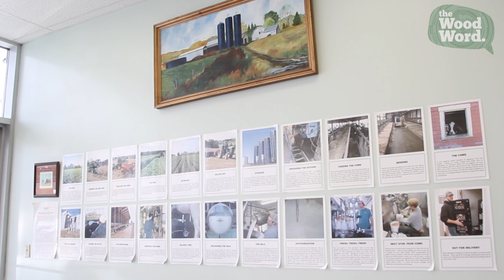The Wood Word's Day Off: Manning's Ice Cream and Milk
Local ice cream shop serves more than thirty homemade flavors. The Wood Word staff members visit Manning's Ice Cream in Dunmore, PA on their day off.

Editor: Manfid Duran
Photos: Amanda Duncklee